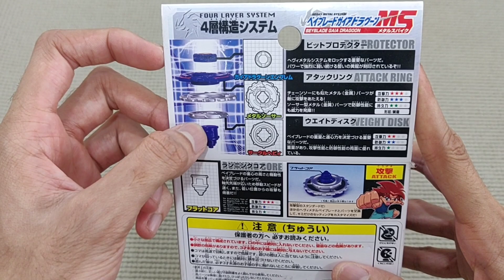Yours used to be the only Dragoon ! Strata dragoon ms!